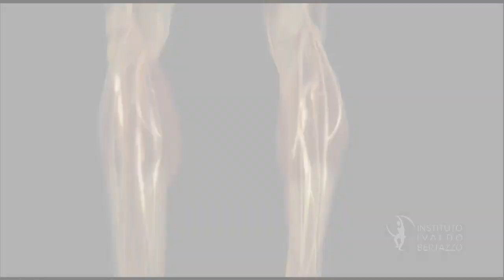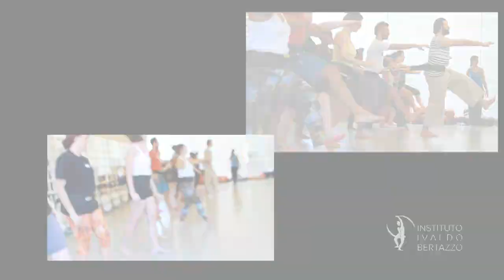Deslocamento da bacia com o pé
(Curta minha Fan Page e compartilhe)